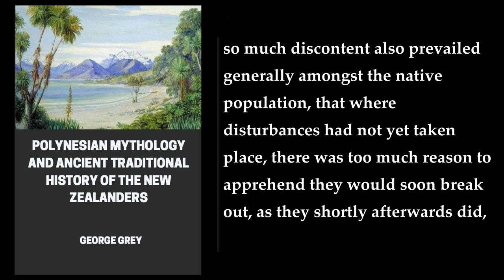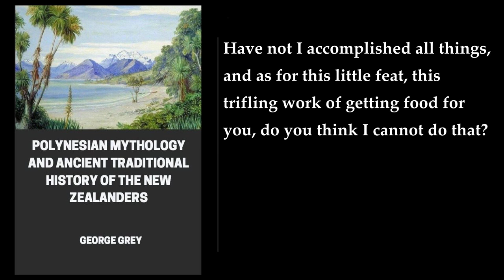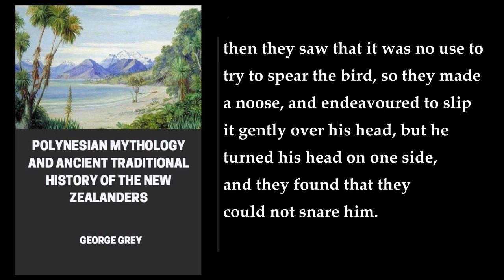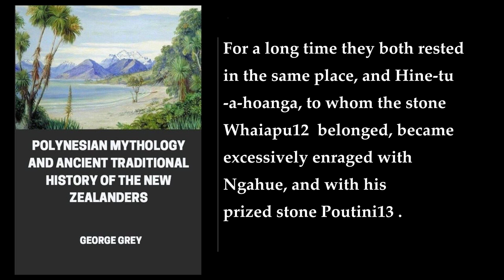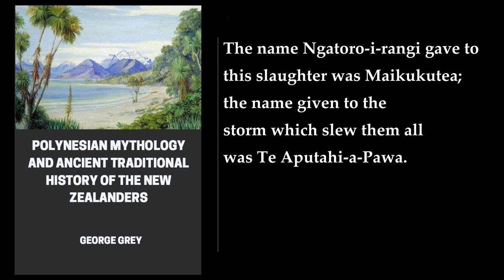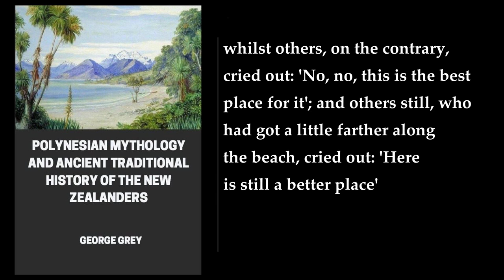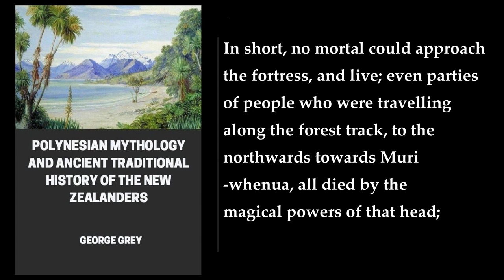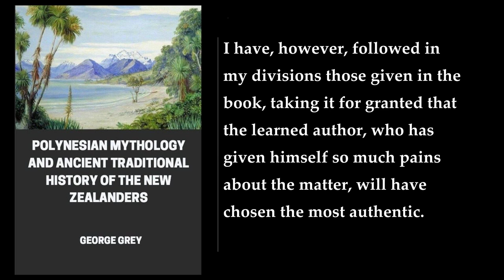Polynesian Mythology 💖 By George Grey. FULL Audiobook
George Grey's Polynesian Mythology is a book that provides an authoritative account of the mythology of the Polynesian people. It was compiled by Sir George Grey, a British colonial administrator, in 1855. The book is based on the traditions and stories of the Polynesian people, which were passed down orally from generation to generation. The book is divided into two parts, the first of which deals with the mythology of the Polynesian people, while the second part deals with the history of the Polynesian people.

The book is a valuable resource for anyone interested in the mythology and history of the Polynesian people. It provides a detailed account of the various gods and goddesses worshipped by the Polynesians, as well as their creation myths and legends. The book also provides insight into the social and cultural practices of the Polynesian people, including their religious beliefs, customs, and traditions.

In conclusion, Polynesian Mythology is an important work that provides a comprehensive account of the mythology and history of the Polynesian people. It is a valuable resource for anyone interested in the culture and traditions of the Polynesian people, and is highly recommended for scholars, students, and general readers alike .

More: Polynesian mythology, George Grey, Māori traditions
New Zealand race, ancient traditional history, Māori gods
Māori legends, Māori myths, Māori folklore
Māori culture, Māori people, Pacific Islanders
Polynesian culture, Polynesian people, Polynesian gods

00:00:00 Preface
00:14:18 Children Of Heaven And Earth
00:32:51 The Legend Of Maui
01:29:05 The Legend Of Tawhaki
01:56:33 Rupe's Ascent Into Heaven
02:07:02 Kae's Theft Of The Whale
02:18:06 The Murder Of Tuwhakararo
02:29:06 The Legend Of Rata
02:52:03 The Legend Of Toi-Te-Huatahi And Tama-Te-Kapua
03:03:57 The Legend Of Poutini And Whaiapu
03:08:22 The Voyage To New Zealand
03:42:00 The Curse Of Manaia
04:07:24 The Legend Of Hatupatu And His Brothers
04:32:09 Legend Of The Emigration Of Turi
04:56:09 Legend Of The Emigration Of Manaia
05:12:51 The Story Of Hine-Moa
05:26:32 The Story Of Maru-Tuahu, The Son Of Hotunui, And Of Kahurare-Moa, The Daughter Of Paka
06:01:09 The Two Sorcerers
06:07:55 The Magical Wooden Head
06:16:58 The Art Of Netting Learned By Kahukura From The Fairies
06:21:57 Te Kanawa's Adventure With A Troop Of Fairies
06:26:04 The Loves Of Takarangi And Rau-Mahora
06:31:35 Stratagem Of Puhihuia's Elopement With Te Ponga
06:45:32 Appendix On The Native Songs Of New Zealand